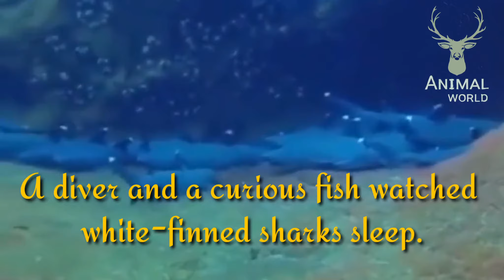sharks sleep | curious fish | Animal world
sharks are sleeping and curious fish is watching them

Animal world is your one-stop location for animal  related videos.This YouTube channel is a place for everyone who loves animals and cares about their wellbeing. We want our fans to fall in love with animals, be entertained and feel empowered to help animals in need.